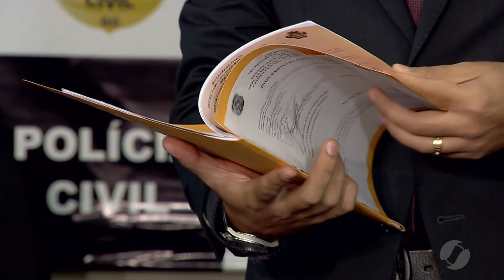JSD (26/04/19) - Vereador é afastado por pegar parte de salário de servidora